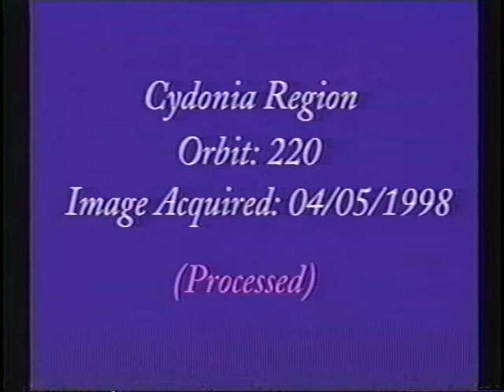NASA Cydonia Footage (4/5/1998)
Video of Mars Global Surveyor Images of the Cydonia region on Mars (original and processed), recorded off NASA TV. Make of it what you will.